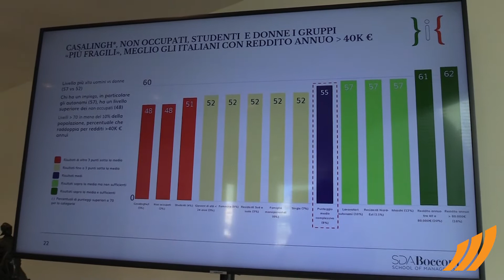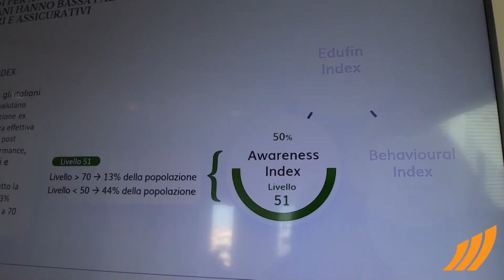Davide Passero, CEO Alleanza Assicurazioni